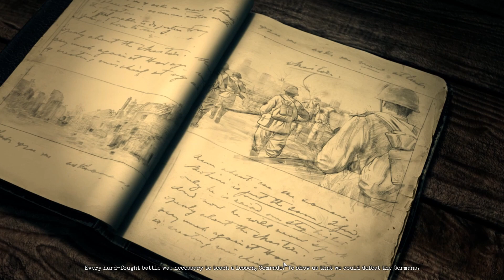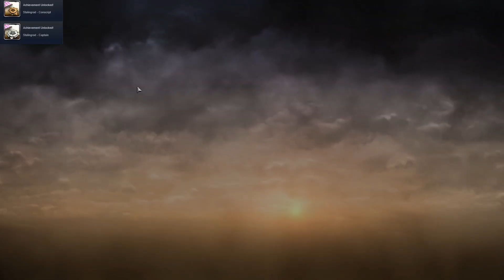Company of heroes 2 mission 5. Standard difficulty.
Returning back to Stalingrad, the Soviet forces prepare to reclaim the city. First they must fight their way through the same rubble that the Germans advanced through during the earlier stages of the battle before dealing with a heavy panzer counterattack.